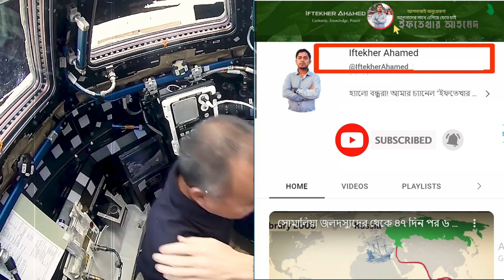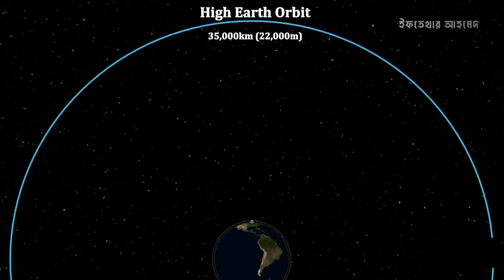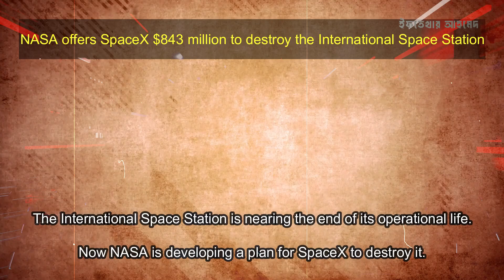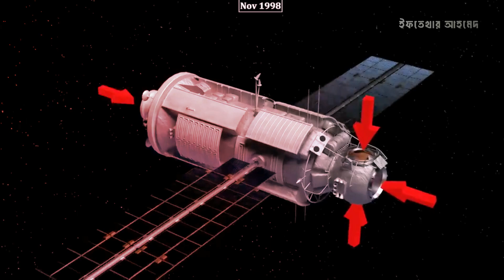আন্তর্জাতিক মহাকাশ স্টেশন যখন পৃথিবীতে ফিরে আসবে তখন কি হবে? ( International space station )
বন্ধুরা মানুষের তৈরি সবচাইতে বেশি ব্যয়বহুল স্থাপনা হলো এই আন্তর্জাতিক মহাকাশ স্টেশন এখন প্রশ্ন হচ্ছে মহাকাশ স্টেশন কি এটি যখন পৃথিবীতে ফিরে আসবে তখন কি হবে এছাড়া মহাশূন্যে কেমন হয় নভোচারীদের জীবন খাওয়া ঘুম সব বাদ দিয়ে দিতে হবে মহাকাশ স্টেশন তৈরির ইতিহাস এবং এটি যখন পৃথিবীর দিকে ধসে পড়ে তখন কি হবে সেটা সম্পর্কে আজকে আমরা জানার চেষ্টা করবো ইফতেখার আহমেদ চ্যানেলটিতে।

আমি এই ভিডিও তে যে বিস্ময়গুলো নিয়ে আলোচনা করেছিঃ

1)আন্তর্জাতিক মহাকাশ স্টেশন।
2)মহাশূন্যে নভোচারীদের জীবন  কেমন হয়।
3)আন্তর্জাতিক মহাকাশ স্টেশন তৈরির ইতিহাস ।
4)যখন পৃথিবীর দিকে ধসে পড়ে তখন কি হবে।
5)মহাকাশ স্টেশন কেমন।

1. মাইক্রোফোন (1st)
2.  মাইক্রোফোন (2nd)
3.My Laptop
4.My pc
5.My Monitor